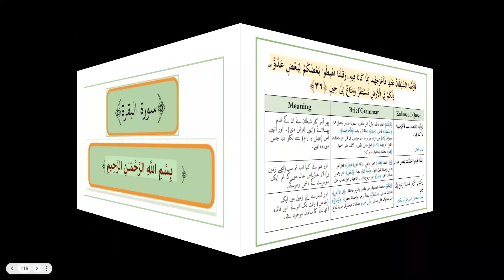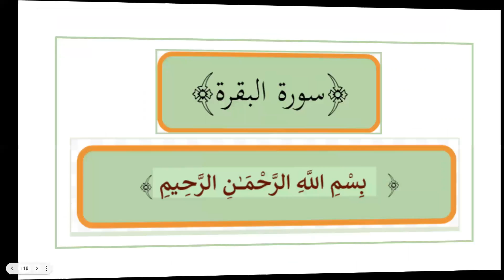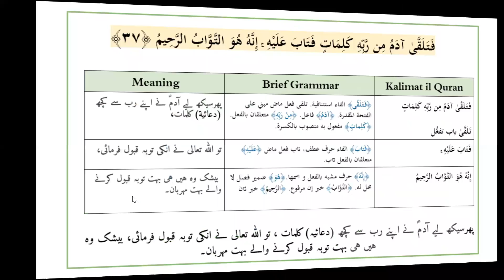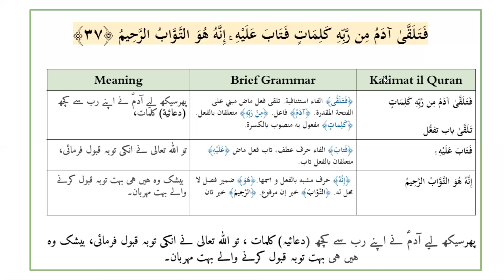Surah Baqarah Ayat 36-37; صرف و نحو (Word to Word grammatical analysis Urdu) Tazkir Bil Quran Group1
اس دوره قرآن كے اصل اغراض و مقاصد
تفہیم : قرآن حکیم کی آیات کا مفہوم انکے لفظ بلفظ معنی اور عربی صرف و نحوکے علم کے مطابق سمجھنا-
  تذکیر: آیات کے معنی سمجھتے ہوئے ان سے سبق اور نصیحت حاصل کرنا اور پھر انکا اطلاق عام زندگی میں وضع کرنا-
Word to word analysis and translation , Tazkeer Bil Quran.
Word to word meaning, sarf and nahw and short tafseer Of Kalimatul Quranic .